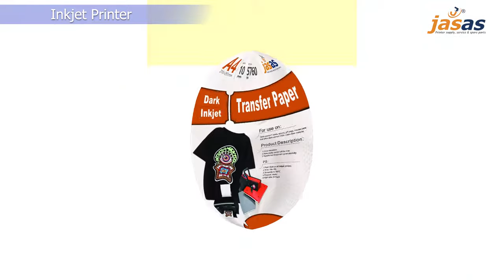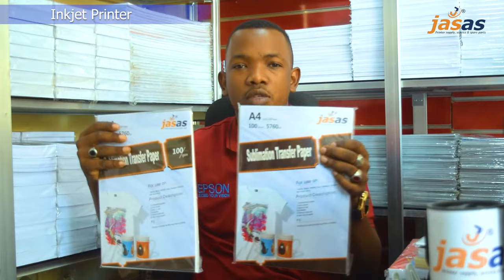The Best Paper for Certificate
Personalized Name Card Paper.
For 5760 dpi definition.
High quality coating and paper.
Excellence in color perspective.
Detail presentation and water proof.
Works on all inkjet printers.